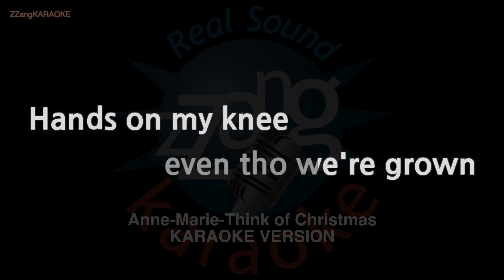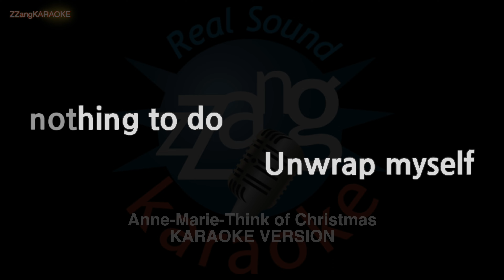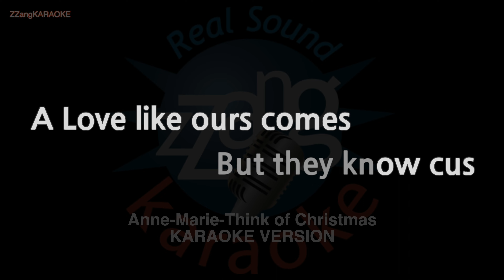Anne-Marie-Think of Christmas (MR/Instrumental) (Karaoke Version)